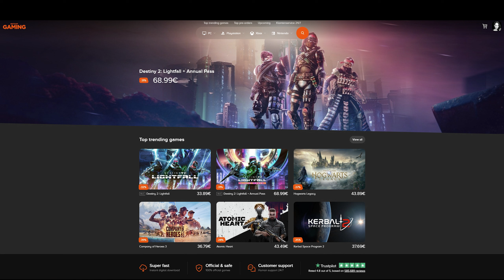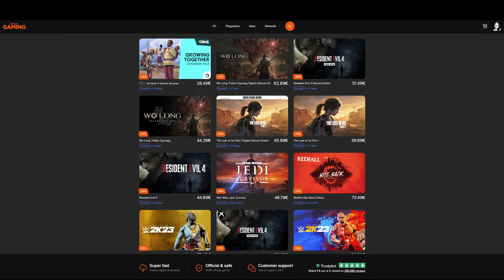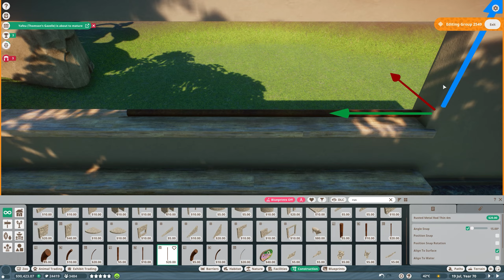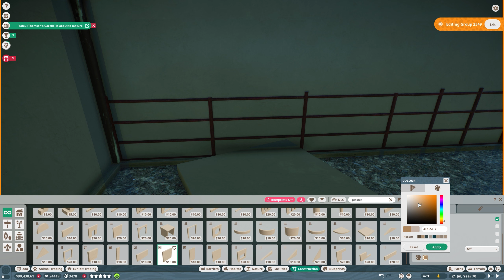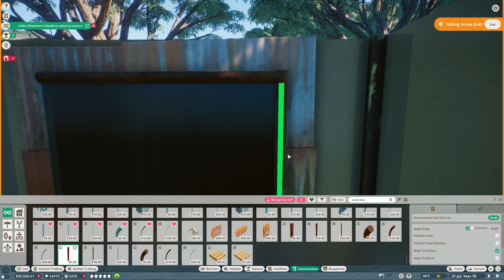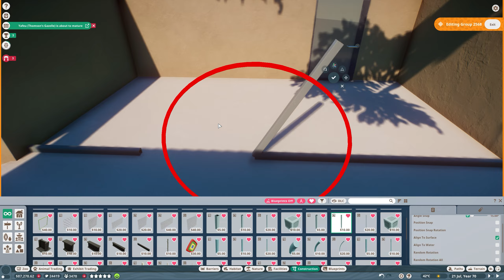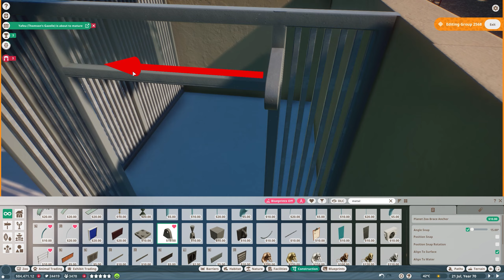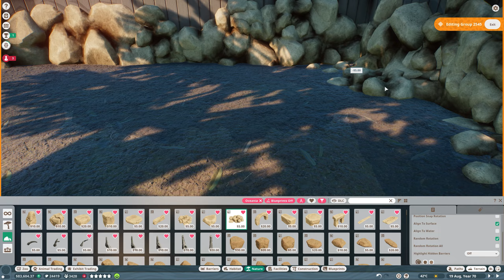Designing a Koala Enclosure in our Tropical Franchise Mode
Planet Zoo Koala Habitat Build: Welcome to another exciting episode of our Tropical Planet Zoo Franchise mode Gameplay & Let's Play series! Join us in this episode (Ep. 20) as we dive into the vibrant world of Australia and create a stunning koala habitat with a backstage area. Join us in this new episode of Let's Play Planet Zoo as we go on a journey of constructing an authentic koala habitat. Immerse yourself in the world of habitat design, and the art of zoo management. Get ready to witness the love and dedication we pour into every detail creating our Tropical Franchise mode zoo. I will make sure to make blueprints for the workshop from most of the staff and guest buildings, nature, and other useful things that we create throughout this series, so you can all use this for your own zoos as well. Thank you for your continued support, and I can't wait to share more of this adventure with you. Much love,
DeLady

00:00 Video Intro
00:06 Let's Play: Engaging in the captivating world of zoo management
00:35 Special Sponsor Ad: Instant Gaming offers exciting deals
01:12  Let's Play: Delving Deeper into effective zoo management strategies
23:36  Speed Build: Constructing a magnificent koala habitat
38:52 Let's Play: Unveiling and showcasing our newly designed koala enclosure

➤➤➤ Join our monthly giveaway to win a Game, DLC, or Gift Card of your choice

➤ Special thanks to Herman Hardin, Paul Harrison, and TheBeardedCobra for being a Golden Fay Fam Members via YouTube! You guys are amazing! ♥